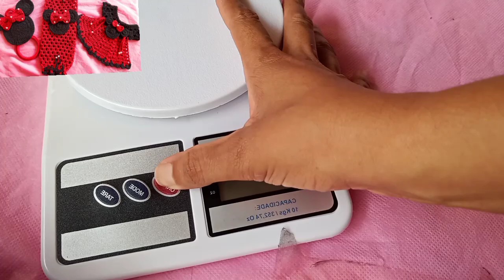PUXA SACO DA MINNIE(P/CANHOTO)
No video de hoje trago a vcs o passo a passo desse lindo puxa saco da minnie na versao para canhoto.ESPERO QUE GOSTEM💕

NOS VIDEOS TRAGO TODO PASSO A PASSO.
🔼 VERSAO CANHOTO..
PORTA PANO DE PRATO DA MINNIE.

PRENDEDOR /PUXADOR DE FOGAO MINNIE

🔼VERSAO DESTRO
PUXA SACO DA MINNIE

PORTA PANO DE PRATO MINNIE

PRENDEDOR VESTIDO MINNIE PARA FOGAO